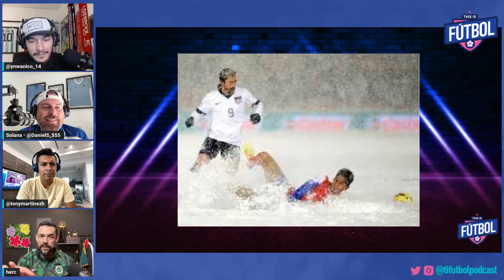TIF Special Episode - Herculez Gomez - Who could be the next USMNT coach, Messi to MLS, and more!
We invited former usmnt player Herculez Gomez into the TIF studio to talk usmnt coaching candidates, mls , ligamx , and even some messi to mls